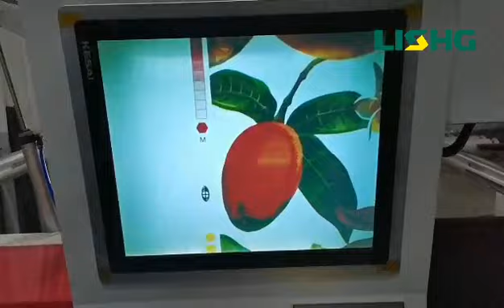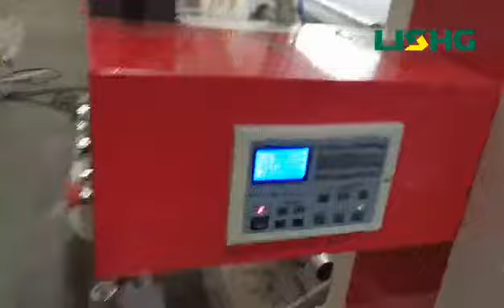stack type flexo printing machine for film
our flexo printing machine is good for film printing.